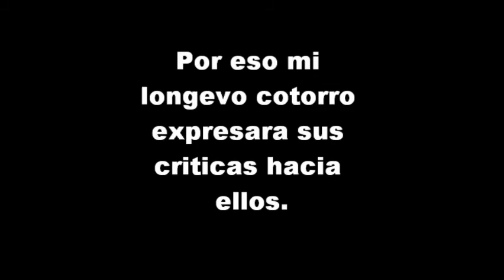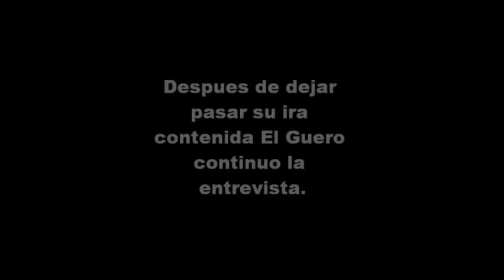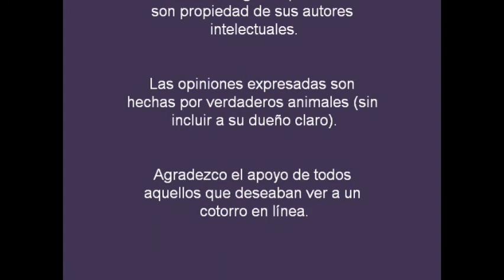El Guero Opina - JONAS BROTHERS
Una critica constructiva-destructiva hacia la popular banda de Disney. Al no presentarse en la ciudad mi cotorro dará su opinión sobre sus canciones.

Disfrútenlo.